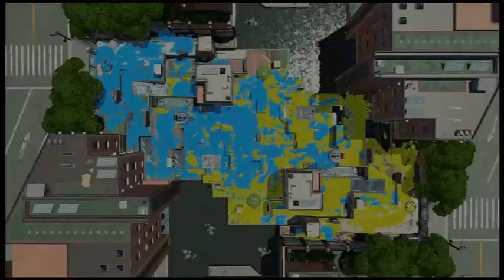Clam Blitz league with melodi 🥇 ( 46th place worldwide + gold ) LP 2177